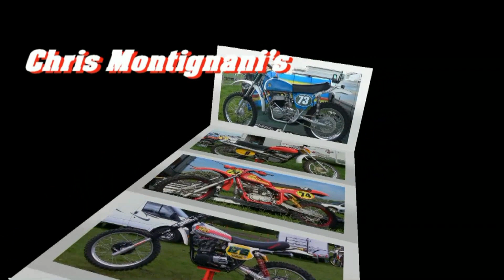Classic Dirt Bikes - 410 Kramer/500 HL Yamaha/ 360 Bultaco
Another three classic dirt bikes from my video archives. In this clip we will see a quite rare 410 Kramer, a fantastic looking HL 500 Yamaha and finally Derek Faulds AMD 360 Bultaco.